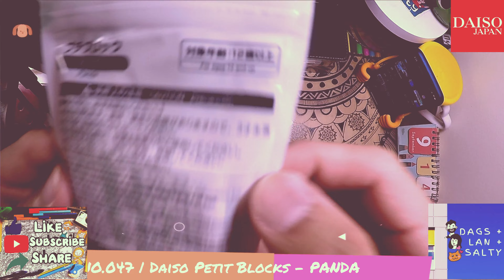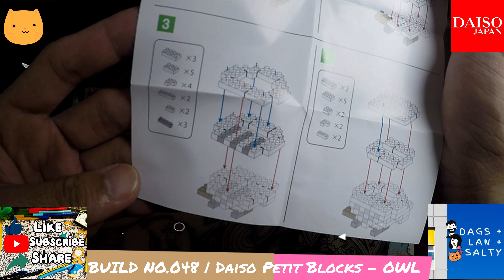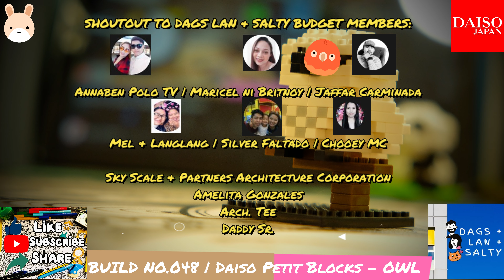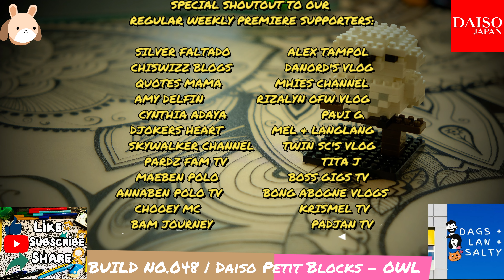DAISO PETIT BLOCKS - OWL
Another week means another build! Today we'll show you our OWL Build from th Daio Petit Blocks Wild Animals Jungle Series! It kinda reminds us of that owl in Harry Potter!